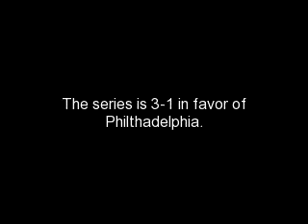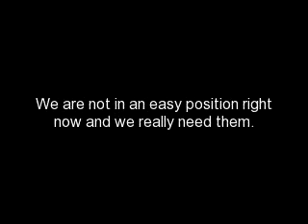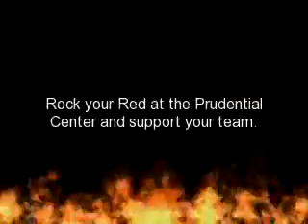New Jersey Devils 2010 NHL Playoffs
A video to get fans pumped up about the New Jersey Devil's rally against the Flyers in the 2010 NHL Stanley Cup Playoffs. LET'S GO DEVILS!

Pictures/videos via Youtube and Yahoo! Image Search.
Song 1: "Disarm" by the Smashing Pumpkins
Song 2: "Bullet with Butterfly Wings" by the Smashing Pumpkins.